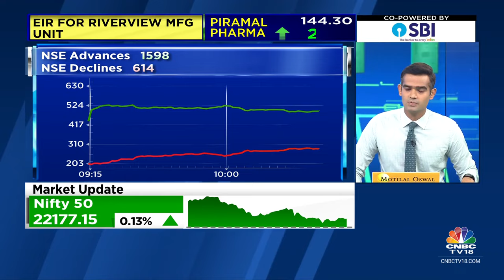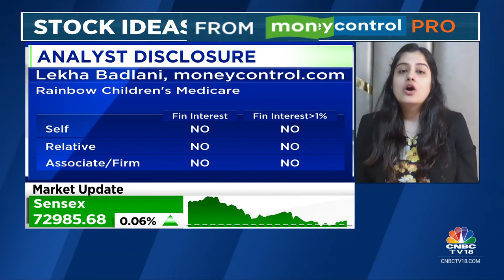Moneycontrol Pro Ideas For Profit: Rainbow Children's Medicare | CNBC TV18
MC Pro | In our special segment 'Ideas For Profit', moneycontrol.com's Lekha Badlani tells us why Rainbow Children's Medicare is an interesting stock to bet on.

n18oc_business